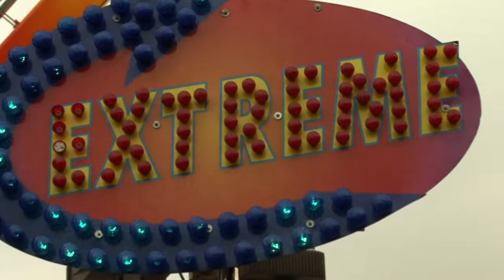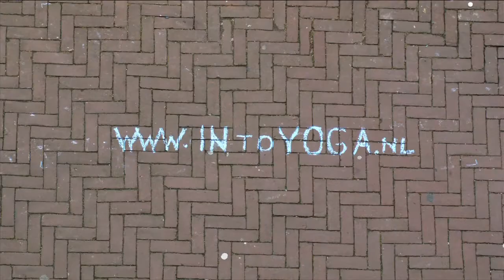Yoga is for Everybody, Part 4